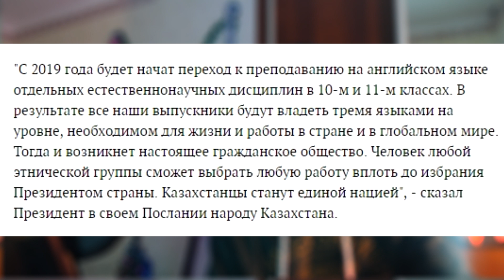Назарбаев рассказал, кто может быть избран президентом Казахстана